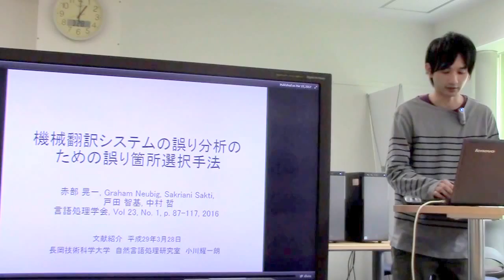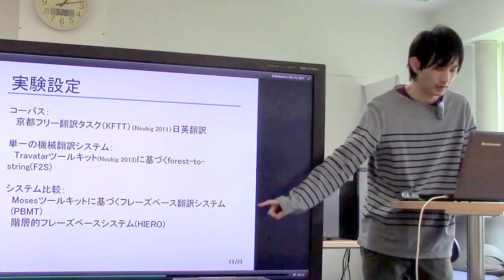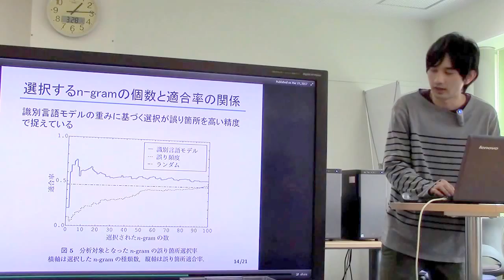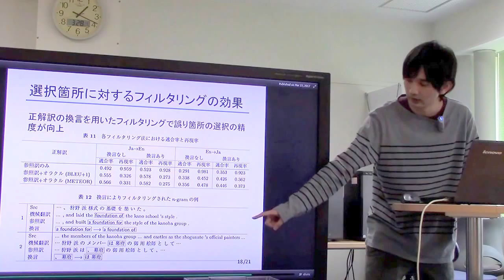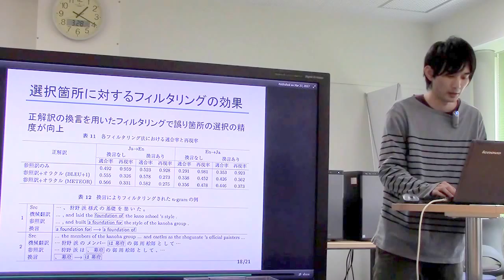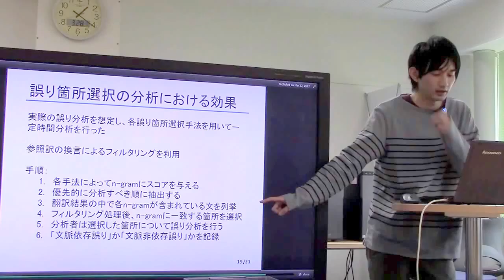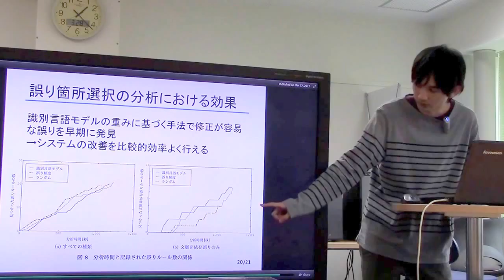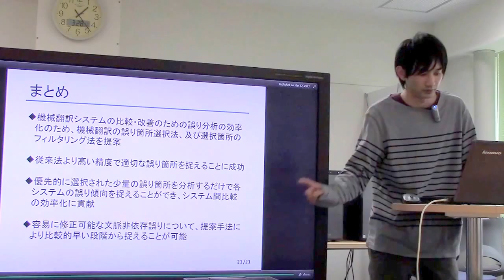文献紹介／機械翻訳システムの誤り分析のための誤り箇所選択手法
機械翻訳システムの誤り分析のための誤り箇所選択手法
赤部 晃一, Graham Neubig, Sakriani Sakti, 戸田 智基, 中村 哲
言語処理学会, Vol 23, No. 1, p. 87-117, 2016